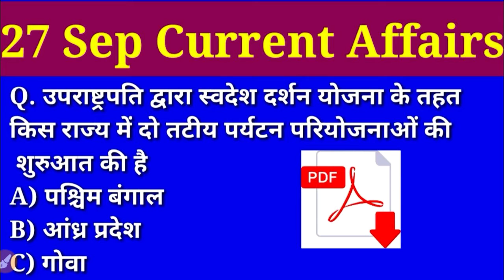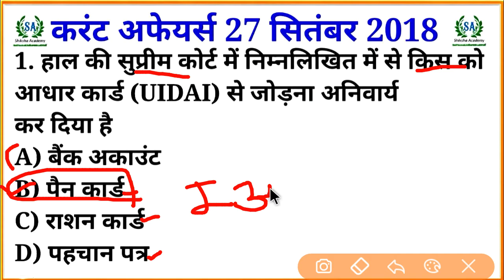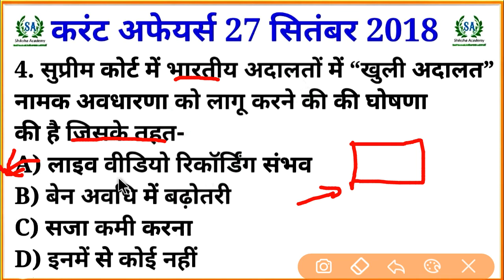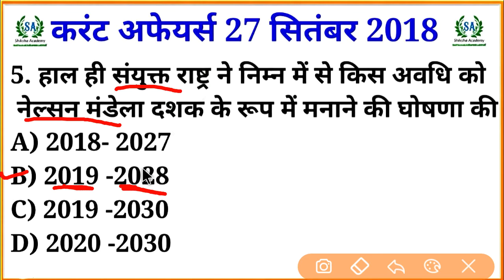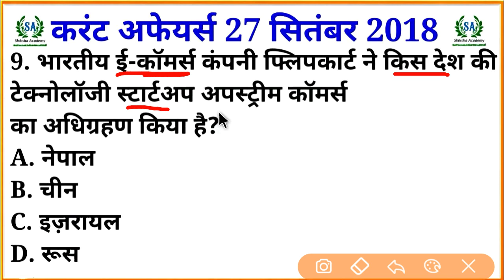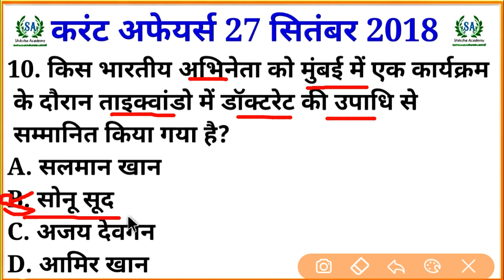27 September 2018 Current Affair in hindi | 27 September for SSC/BANK/RBI/NET/PCS/SI/CLERK/KVS/CT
Download 27 sep 2018